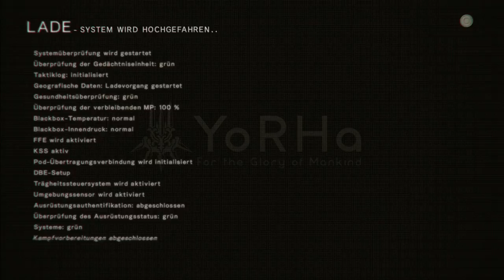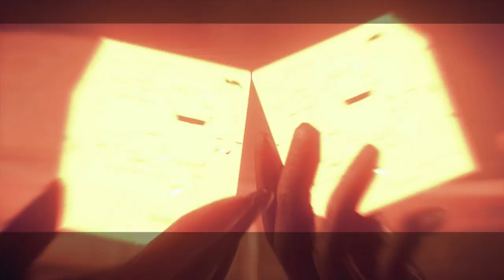[GER] {SAX😂} 🔞 NieR Automata